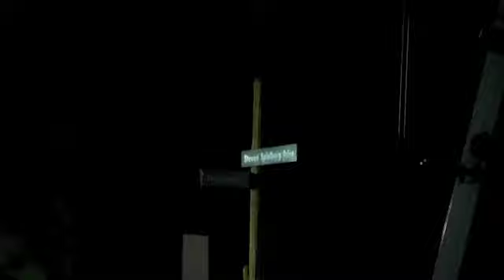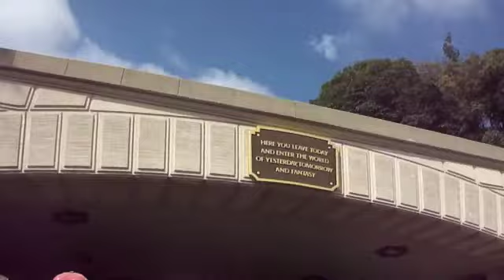A Weekend At Pete Rose's In LA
I have always wanted to call one of my videos that. You have no idea!

So this weekend I went to LA with my friend Christina and we all stayed Adorian and Jared's apartment! It was super fun times.